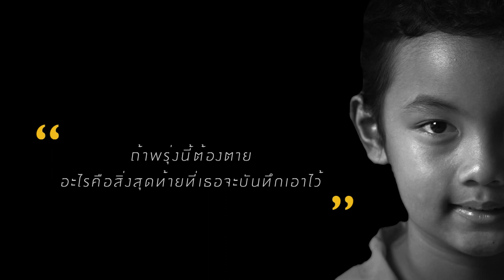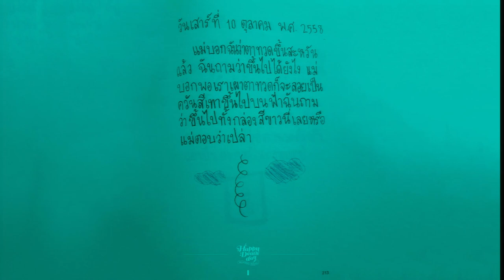บันทึกหน้าสุดท้ายของเรไรรายวัน | เรไร สุวีรานนท์ | Last Talk